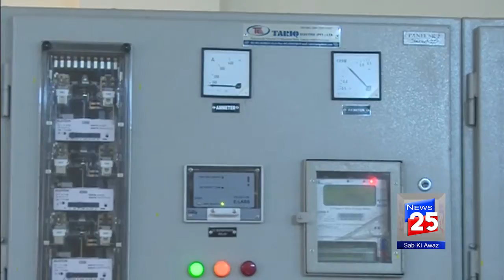PETROLEUM PRICES HIGH NOTIFICATION